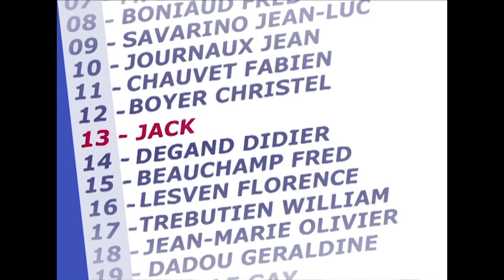हिंदी Oggy and the Cockroaches 🎐 JACK THE SNIPER (S01E38 + 37) 🎐 Hindi Cartoons for Kids